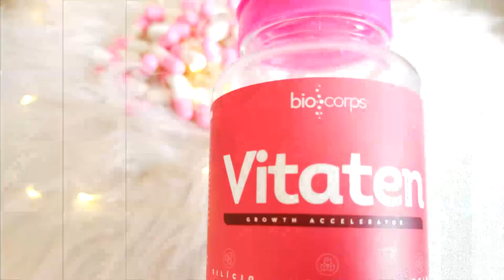VITATEN | VITAMINA PARA CABELOS E UNHAS da BIOCORPS | 30 DIAS | Andrea Monteiro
vitaten crescimentocapilar projetorapunzel Melhor Vitamina Para Crescer o Cabelo VITATEN, CRESCIMENTO TURBINADO.

A PARTI DE 2 UNIDADES FRETE GRATIS
►Compra 3 Potes De VITATEN C/ Descontão:

AOSS1985

0:01 inscreva-se no canal ;-)
0:05 e ative o sino